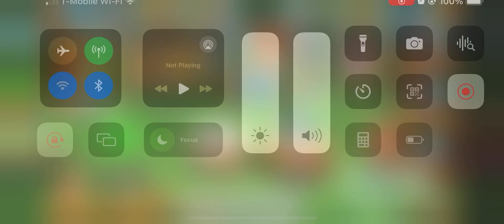Looney Tunes: World of Mayhem - Merry Men Act 1 Speedrun